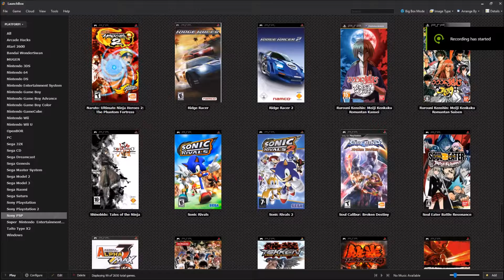SAMURAI X: KANSEI (るろうに剣心 -明治剣客浪漫譚- 完醒) | Story Mode Gameplay Walkthrough Part 1 [PPSSPP - HD]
This is the Part 1 to my Full Game Series of Rurouni Kenshin: Meiji Kenkaku Romantan Kansei (るろうに剣心 -明治剣客浪漫譚- 完醒) taken from Playstation Portable (PSP) emulator called PPSSPP which will have All Cutscenes and Endings for Rurouni Kenshin: Meiji Kenkaku Romantan Kansei (るろうに剣心 -明治剣客浪漫譚- 完醒). SAMURAI X / RUROUNI KENSHIN: MEIJI KENKAKU ROMANTAN - KANSEI (るろうに剣心 -明治剣客浪漫譚- 完醒) - Gameplay Walkthrough No Commentary. Includes all Cutscenes, Gameplay, Boss Fights, Ending.
Rurouni Kenshin: Meiji Kenkaku Romantan Kansei (るろうに剣心 -明治剣客浪漫譚- 完醒) is a PSP 2D fighting game released on August 30, 2012. The game is a sequel to Rurouni Kenshin Meiji Kenkaku Romantan Saisen and has similar gameplay and graphics. The creators claimed to have improved the gameplay for this game by taking complaints about the first one to heart. Just like the first game the first print contained. The game has a brand new engine and incorporates clips from the anime and all three OVAs.

WARNING!:
This video in regards to Emulation is made to encourage you to play your BACKUPS. In other words, THE GAMES WHICH YOU ALREADY OWN!. Please do not emulate any games which you do not already have on any systems which you do not own. Unless of course they are abandon/free-ware due to license or age.

©和月伸宏／集英社・フジテレビ・アニプレックス